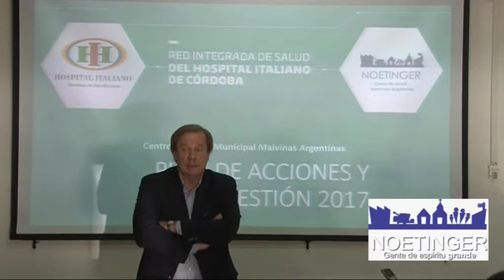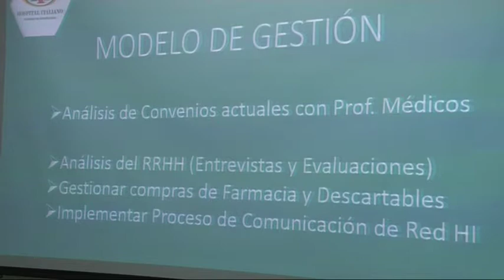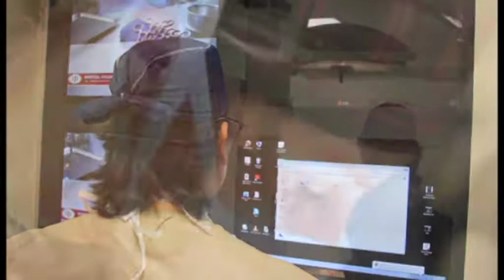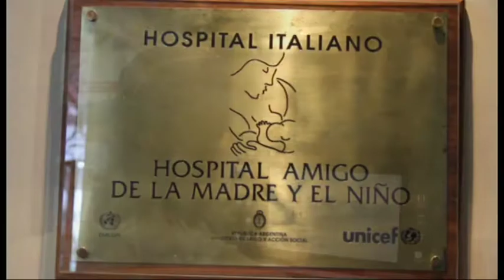Dr Juan Gras Convenio entre el Centro de Salud y el Hospital Italiano de Cba